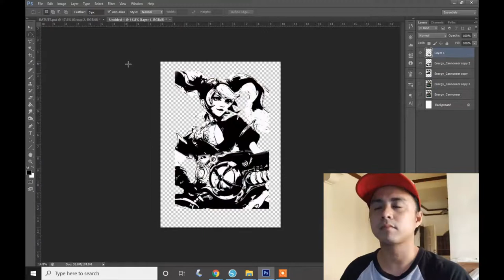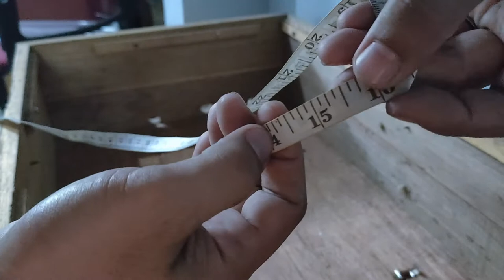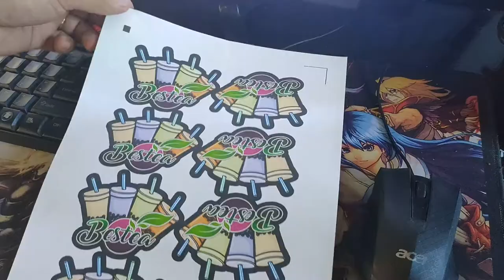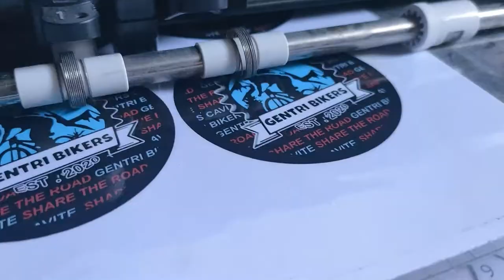Exposure box Silk Screen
How to make Exposure box for Silk Screen
15 ¾ x 24 x 6

Materials:
T5 14w 4pcs lights
1/4 Thickness Glass
plyboard 1/4 as needed.

Basic Screen Print
Learn How to :
Make Screen Mesh
Make Screen Frame
Make Screen Emulsion
Make Exposure Box

Paano Mag Silks Screen
Paano gumawa ng Emulsion
Paano mag burn ng screen